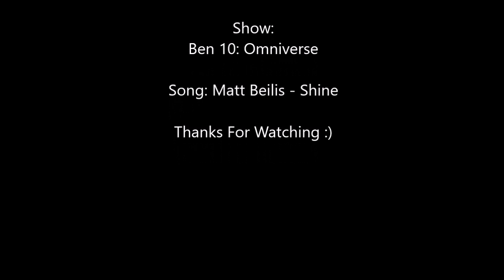The great quotes of: Feedback